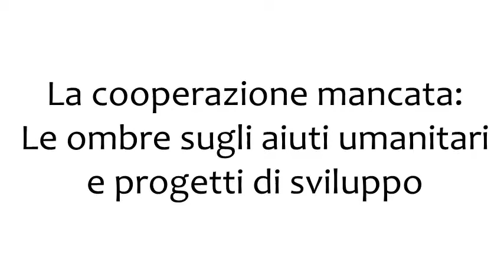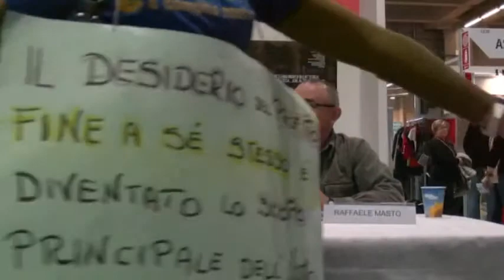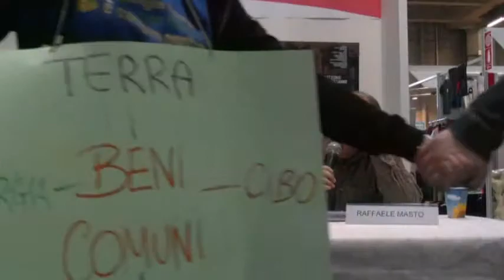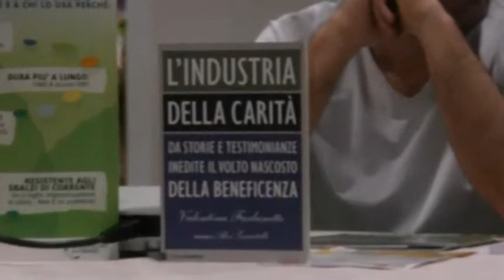La cooperazione mancata: le ombre sugli aiuti umanitari e progetti di sviluppo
Adozioni a distanza, partite del cuore, sms umanitari, campagne benefiche. Tanti milioni di euro raccolti ma quanti arrivano davvero a chi ne ha bisogno? Se ne discute a "Fa' la cosa giusta! Fiera del consumo critico e degli stili di vita sostenibili" con V. Furlanetto, autrice del libro "L'industria della carità" e il giornalista R. Masto. A cura della rivista "Africa".